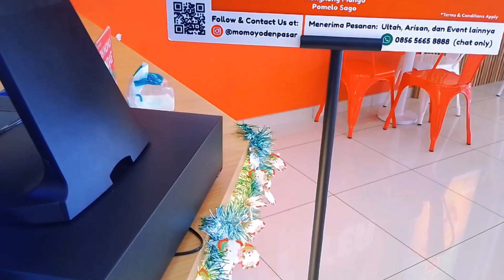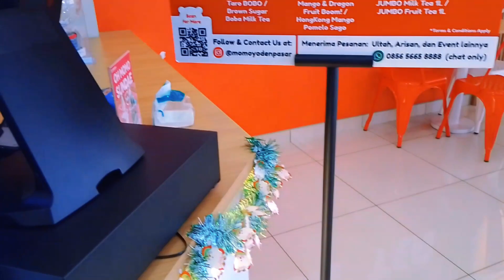DRAMA | BELANJA ES KRIM CONE STRAWBERRY DAN ES KRIM CONE VANILA MOMOYO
DRAMA | JOVANKA TRAKTIR ES KRIM CONE STRAWBERRY DAN CONE VANILA MOMOYO